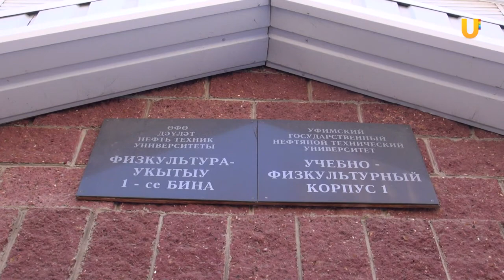UTV. Рекордсмену Башкирии по числу покоренных марафонов 80 лет и он продолжает бегать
Дарвин Валеев - рекордсмен Башкирии по числу покоренных марафонов. Интересно, что бегать он начал только в 49. Сейчас спортсмену 80 и он не только бегает, но и занимается бадминтоном.